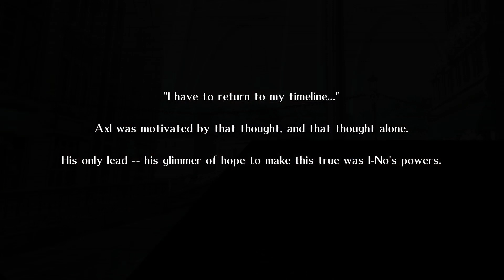Guilty Gear Xrd - All cutscenes featuring Axl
Everyone's favorite swell time traveling kusarigama wielding fire magic using zoning pacifist.

Voiced by Keiichi Nanba